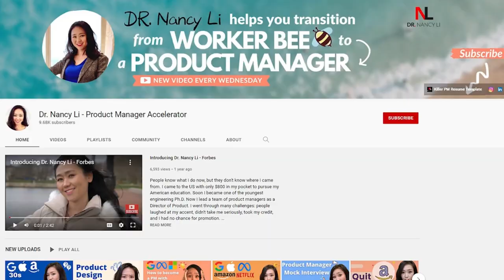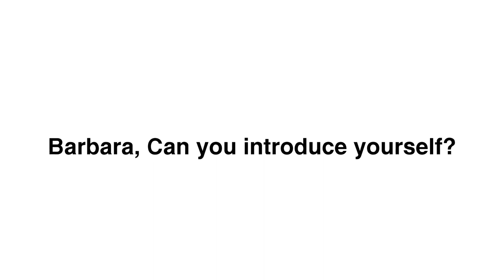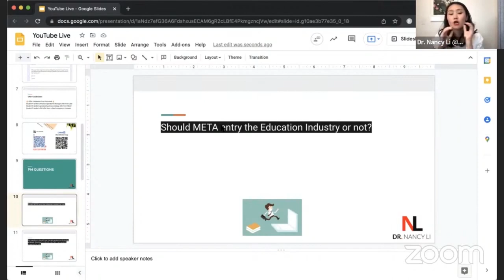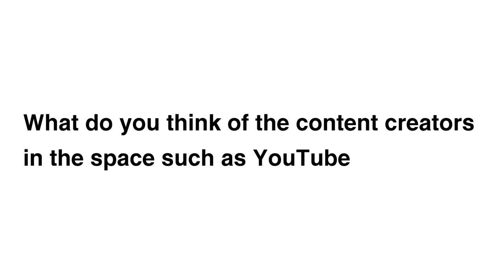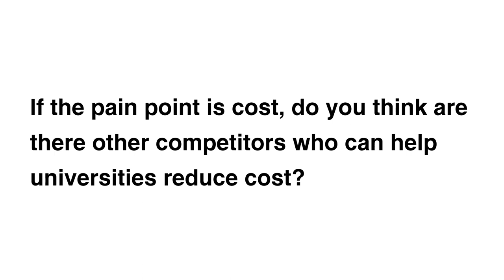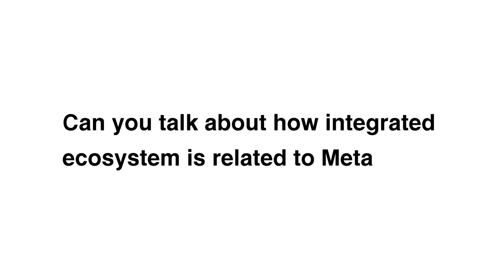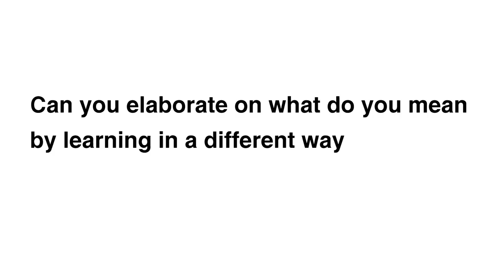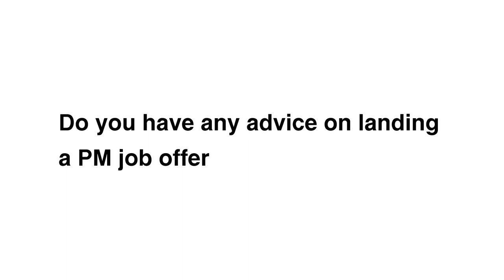How To Prepare For Google Product Strategy Mock Interview and Land an Offer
Do you know how to how to answer Strategy Questions? What’s the best sample answer for Google Product Strategy mock interview? What are the interview question tips for product strategy interviews? What are the best tips to prepare for mock interview?How to land a product manager job?

I am going to share with you a mock interview I had with one of my students in the PM Accelerator where we use the GUCCI framework I invented to answer this kind of very challenging product strategy interview questions.

1:10  The top 50 real-life product manager interview questions at Faang Companies

1:30 Student introduction
4:06 Mock Interview:Should Meta enter the Education Industry or not
30:34 Feedback
35:25 Advice on landing a PM job offer

Are you preparing for FB, Google, Amazon, Apple, and Microsoft Interviews?

▶️Top 20 Facebook Product Manager Interview Questions That Help To Land A Job Offer In 60 Days

▶️Product Manager Course:
How To Land Your Dream Product Manager Job In 60 Days —even if you didn’t have confidence, the tech degree, or PM experience.

Video Credit: Lanyuan
To reuse or edit the video, please put the license description below: